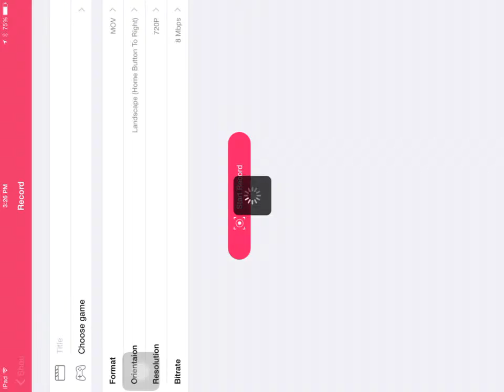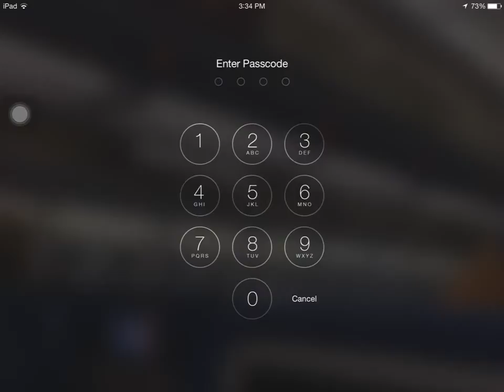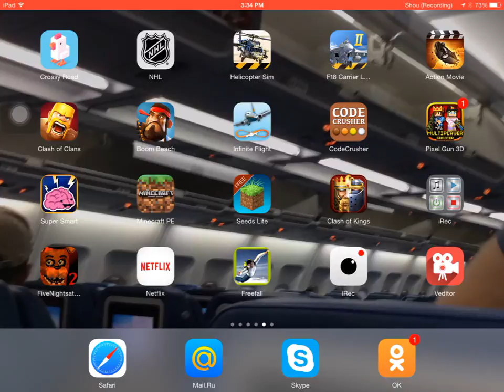Five nights at freddy's 2 surviving the second night